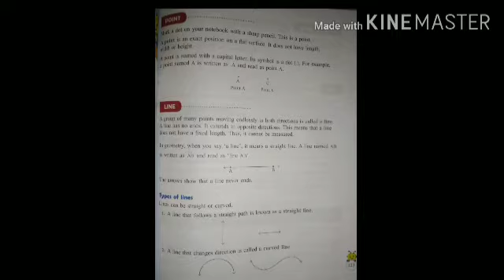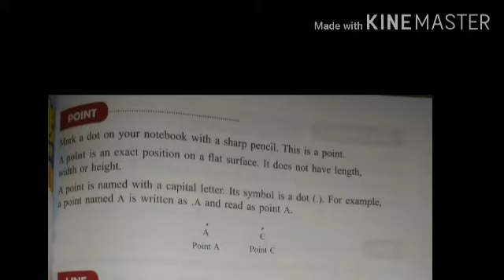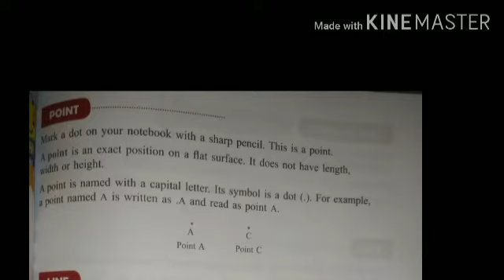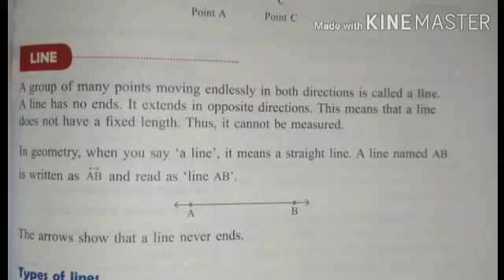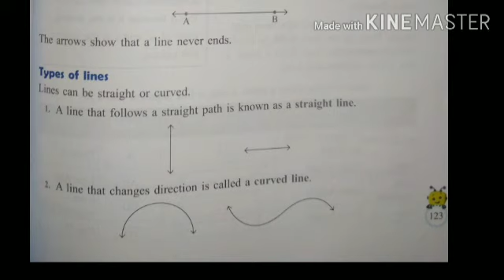Class 3rd /Subject Math